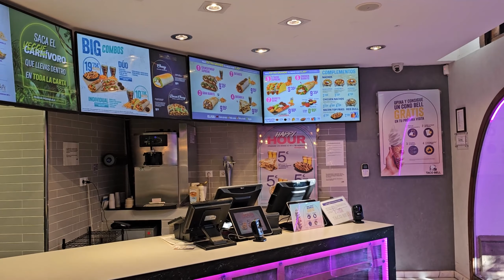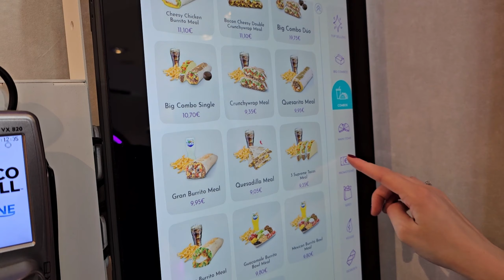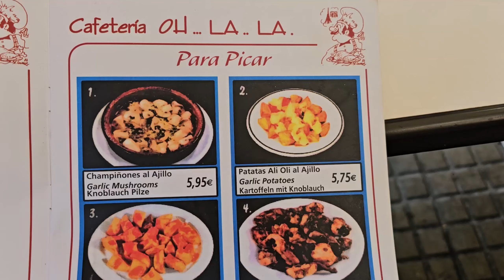Do Španije za samo 50€? Šunka, Tapas i Churros na Meniju!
Zdravo ljubitelji gastronomije! Trenutno smo na prelepom ostrvu Palma de Mallorca u Španiji, gde smo istraživali lokalne specijalitete. Nažalost, nismo imali priliku da uživamo u balkanskim delicijama, ali smo zato zabeležili nekoliko fantastičnih španskih ukusa. Nadamo se da ćete uživati u našem putovanju kroz špansku kulinarsku scenu. Pratite nas na našem YouTube kanalu i zajedno sa nama otkrijte čaroliju ukusa Palma de Mallorce! ¡Buen provecho!